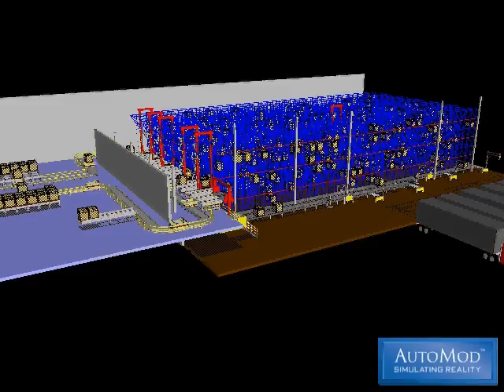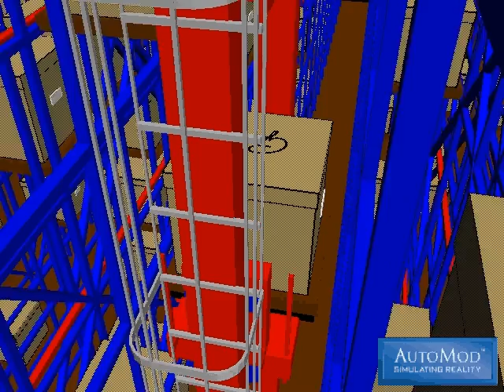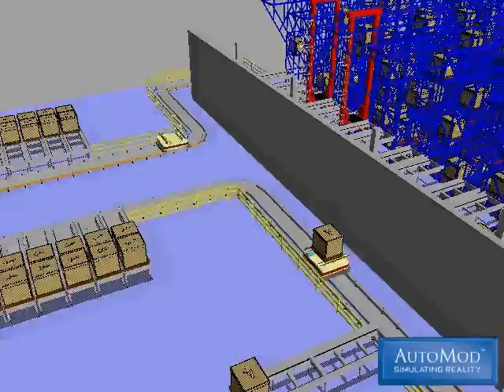AutoMod Simulation: Warehouse